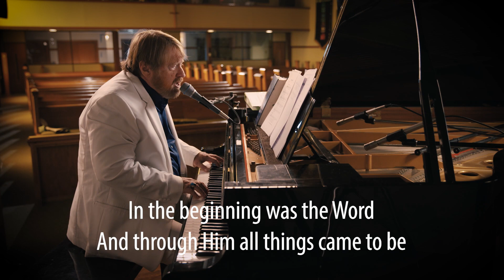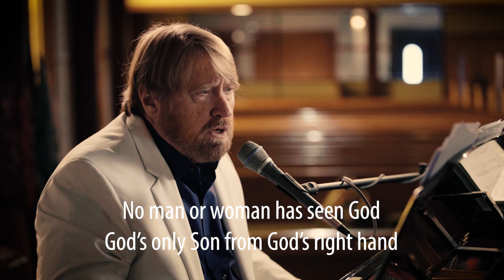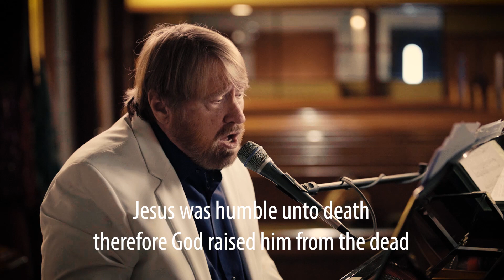ALPHA AND OMEGA